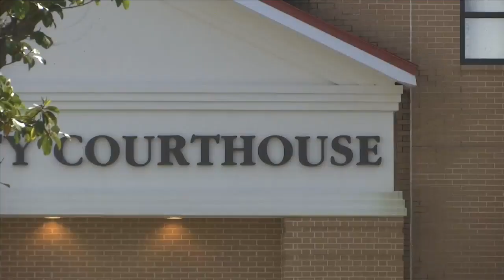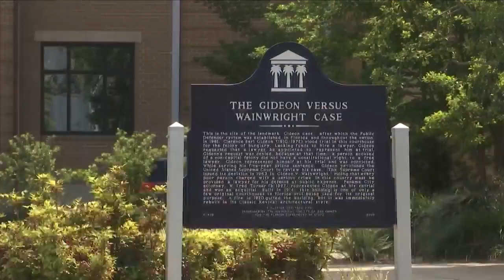DeSantis approves funding for two judgeships